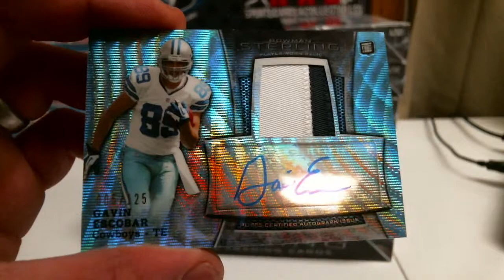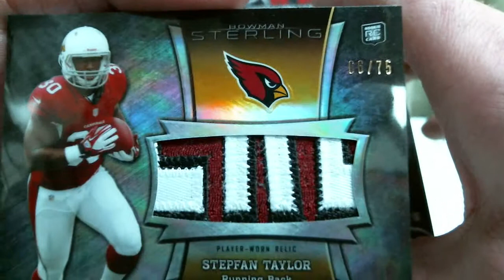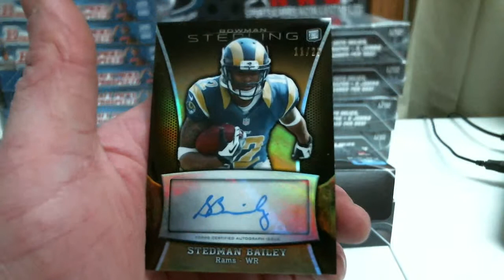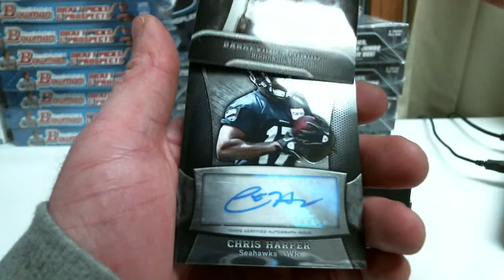imacpcbay's 2013 Bowman Sterling Football Box #1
Thanks again imacpcbay!